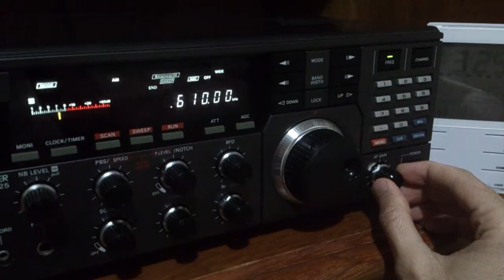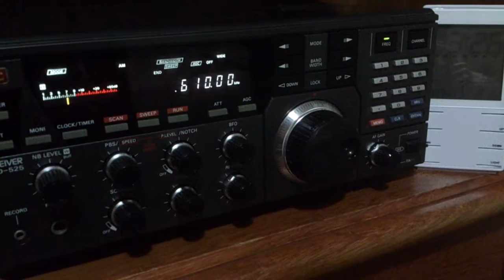LV del Chaco Paraguayo (presumida) - 610 khz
Pwr: 50 kW
Antena: longwire
UTC: 03h25
QTH: Londrina, Brasil
Em 18/01/2016